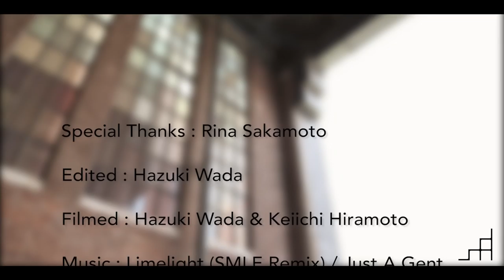Money (SAGGA FLIKKA) Choreography｜Limelight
Choreography
By Money(SAGGA FLIKKA)

Filmed
By Hazuki&Keiichi Hiramoto

-Dancer-
Money(SAGGA FLIKKA)

-Song-
Limelight (SMLE Remix) / Just A Gent